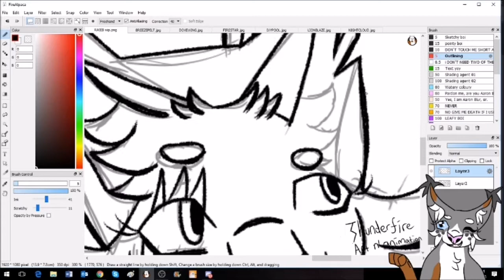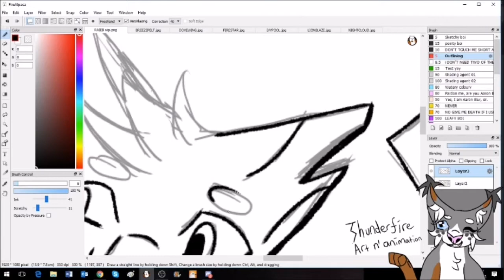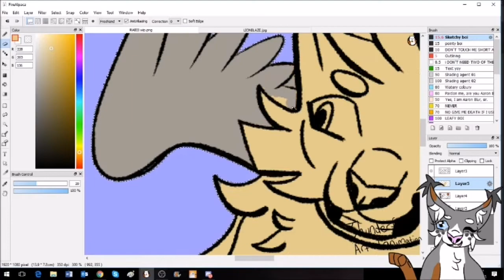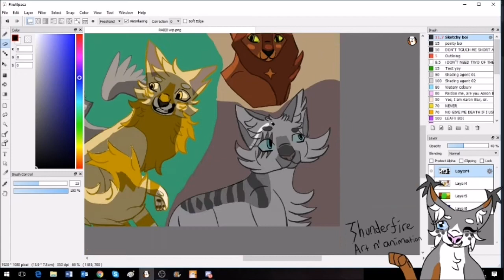Ready As I’ll Ever Be Thumbnail Contest Entry!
My entry for Hita’s contest. I’m super hyped for this MAP! All the animators in it are so talented, and it looks great so far!

The song is Ready As I'll Ever Be from the Tangled TV series.
I REPEAT THE SONG IS NOT MINE!!!
I am not making money off of this video, in any way, shape or form, and I never will make money off of this video.